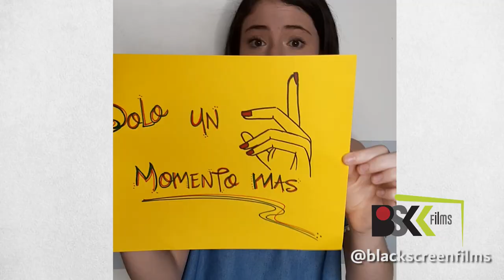Un momento más - QUÉDATE EN CASA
Aguanta que ya falta poco, solo hay que esperar un momento más...

YT @Amadeus Tijerina   IG @amadeus_tijerina